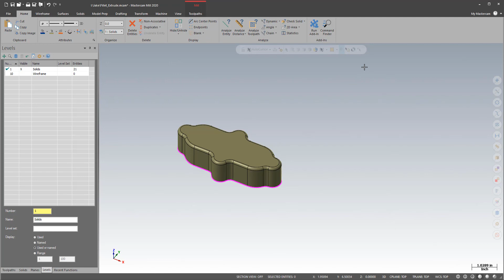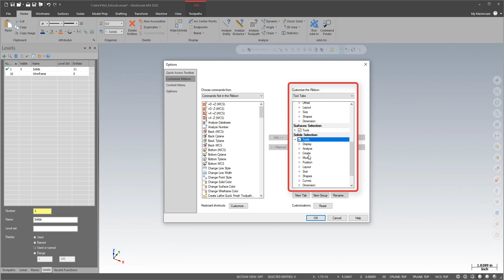Mastercam 2020 - Contextual Ribbons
See how context sensitive ribbon tabs make commonly use geometry functions faster to access.